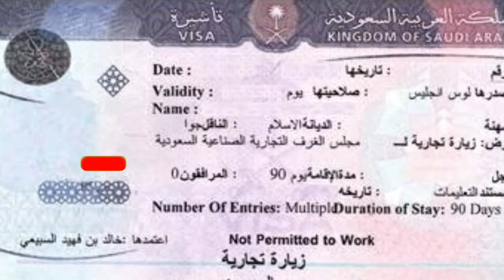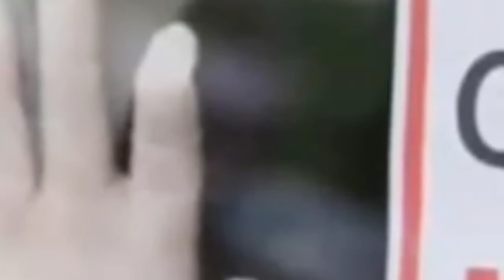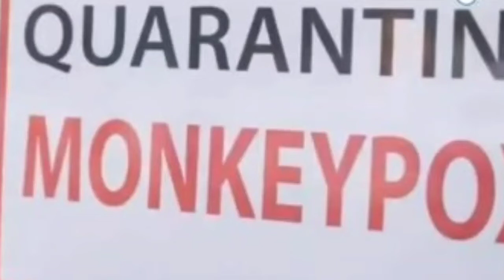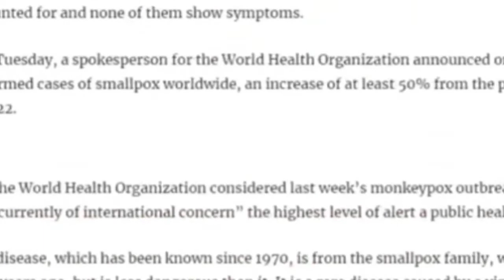Monkey pox virus in Saudi Arabia | Saudi to India PCR test chahye | Saudi flights | Saudi news